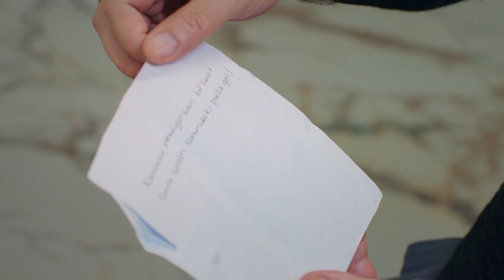Kuzey'den Elif'e Aşk Dolu Sözler | Aşk ve Umut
Kuzey, Elif'i Rüyasında Görüyor. "Çok Güzel Kokuyorsun"
Aşk ve Umut 90. bölümü İzlemek için tıkla 👉

Künye

Yapım: Focus Film
Yapımcı: Nilgün Sağyaşar
Yönetmen: Gürsel Ateş, Reyhan Usta
Senaryo: Merve Balıkçı, Baran Gündoğdu